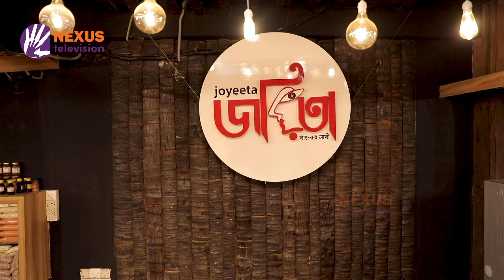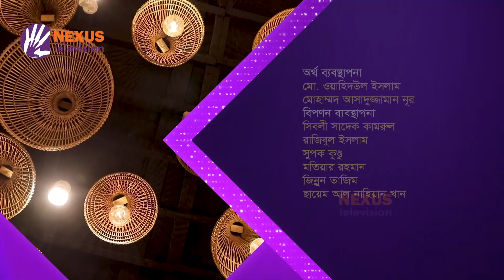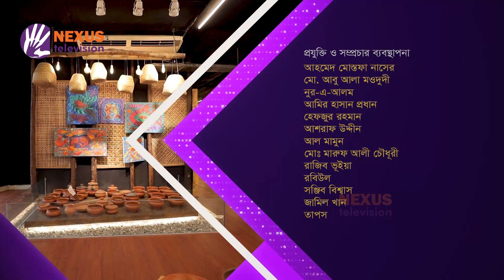ব্যবসা আমাকে শক্তি দিয়েছে ।। "দাঁড়াই নিজের পায়ে" ।। Nexus Television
দাঁড়াই নিজের পায়ে
একজন নারীর উদ্যোক্তা হয়ে ওঠার গল্প। নারীরা যে নানা ধরনের প্রতিবন্ধকতা জয় করে স্বাবলম্বি হচ্ছেন, সেটিই তুলে আনা হয়। এই নারীরা উদ্যোক্তা হিসেবে সফল হওয়ার পাশাপাশি অন্যদের জন্যও কর্মসংস্থান সৃষ্টি করছেন। অবদান রাখছেন দেশের অর্থনীতিতে। নারী উদ্যোক্তাদের নিজের লক্ষ্যে এগিয়ে যাওয়ার গল্প নিয়ে “দাঁড়াই নিজের পায়ে”।
এবারের আয়োজন আফসানা হক তুলির উদ্যোগ ‘পিঠাপুলি’।

Nexus televsion address:
Nexus Television
জীবনের বন্ধন